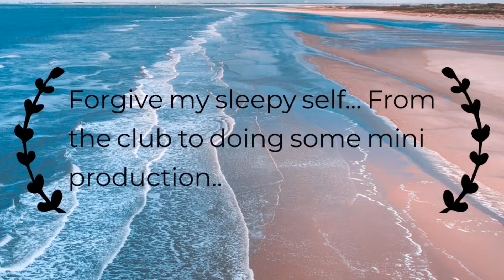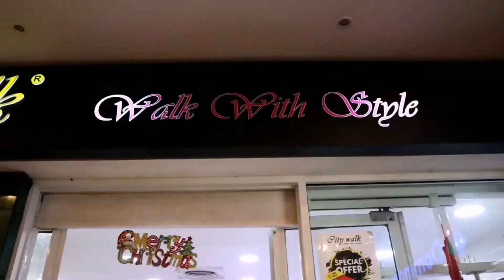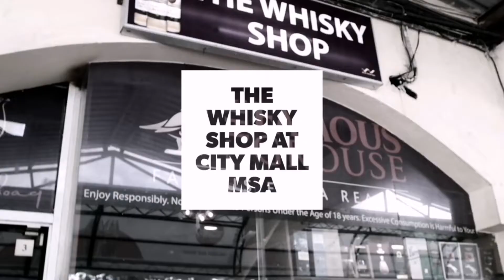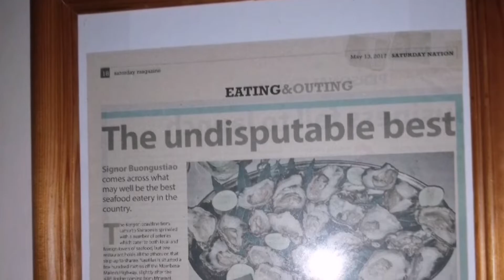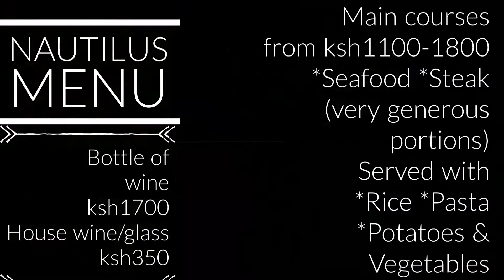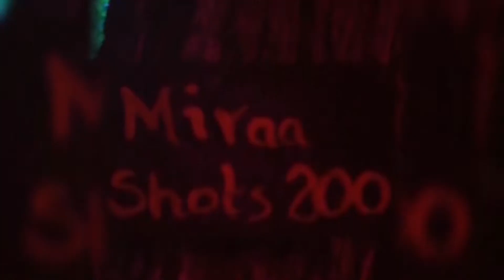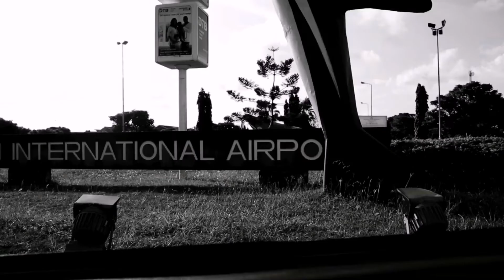MINI VACAY AT THE COAST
Here's to the team that made this video a success...
Team Nautilus for the amazing seafood experience during my stay in Kilifi. The Nautilus Thermidor was the tastiest meal I've had so far. The service is incredible, talk about FINE Dining!  The owner and the staff are very welcoming, the chefs will take care of your heart and soul. At Nautilus, they serve big portions so get ready to get a food baby. 😅 Did I mention that their wine selection is the best and very affordable. A bottle could actually lead to two or three... The cool breeze from the ocean waters could hit your soul making Nautilus restaurant your second home. Thank you Leslie 🙏

Kilifi NYE Party was just 😎👍🏿 what happens in Kilifi stays in Kilifi. 👀

Tamarind Hotel Msa. Chef Tsuma had my tummy full but I kept on going for that crocodile meat. I was trying it for the first time. 😋 So soft and yummy🤤

For my shopping:
Woolworths
City Walk
LC Waikiki

The whisky Shop at City Mall Mombasa. Hey Careen, how about a wine bottle on the house next time I come over. 😊

My driver Johnathan and all the other Uber drivers for the safe ride.

Lastly, the amazing company during my trip. Thank you! 🙋